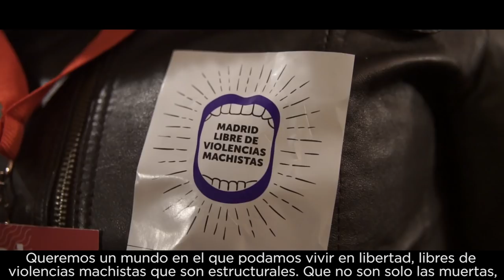CONTRA LAS VIOLENCIAS MACHISTAS, PACTO FEMINISTA.